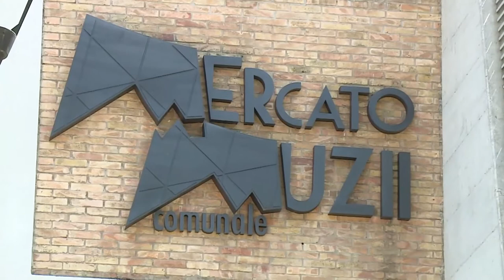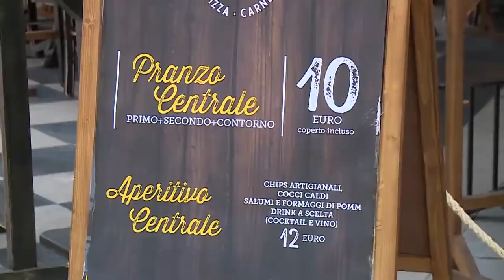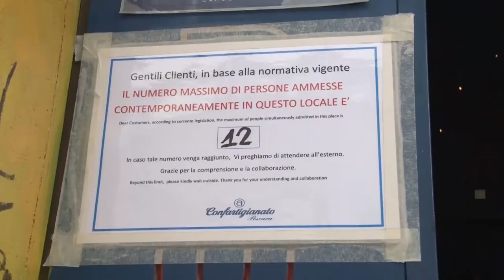Pescara. Nuova ordinanza per la movida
Nuovi orari per la movida pescarese. Il sindaco Carlo Masci ha firmato una nuova Ordinanza che sarà in vigore fino a dopo ferragosto